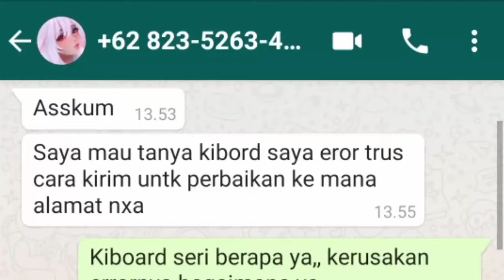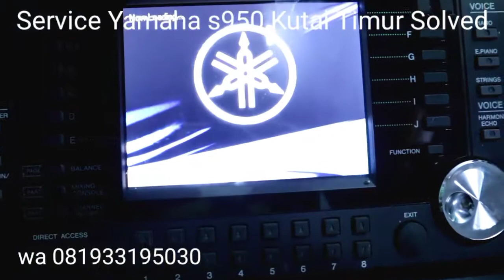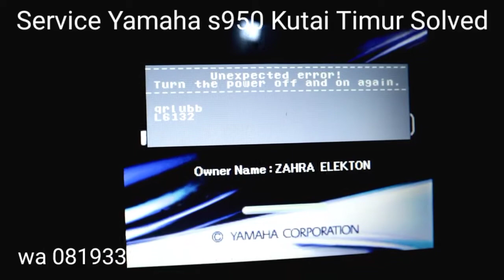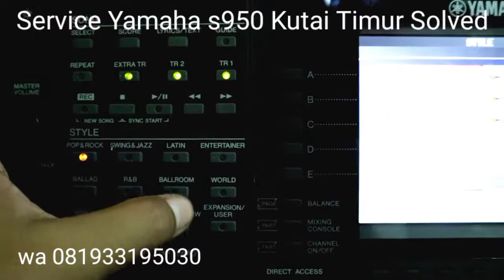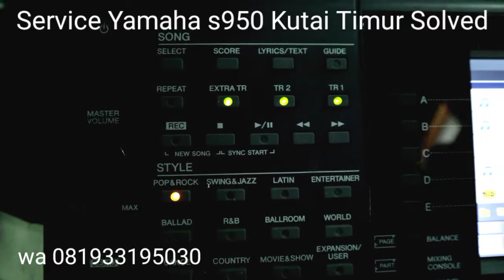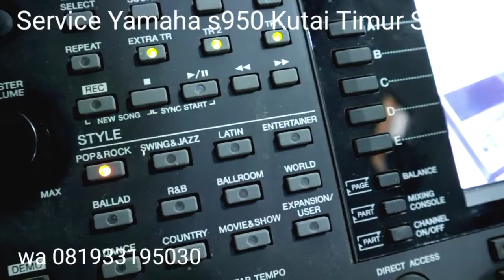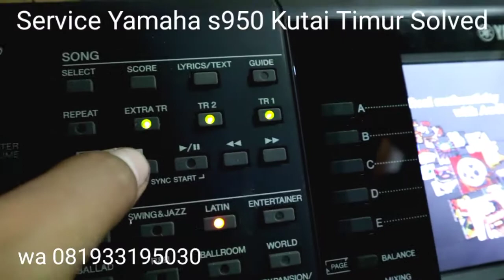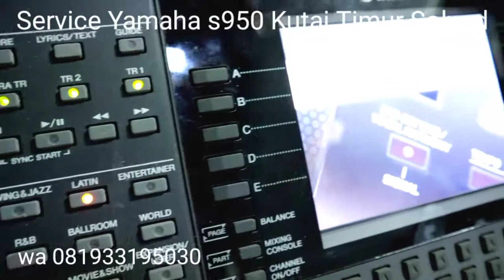Service Yamaha PSR S950 Kutai Timur unexpected error' wa 081933195030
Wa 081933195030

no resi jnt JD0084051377